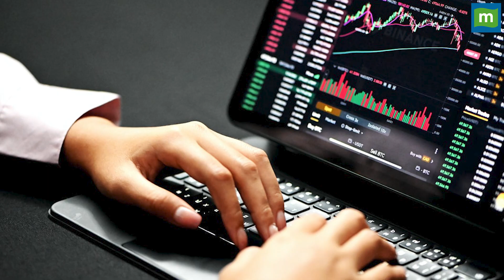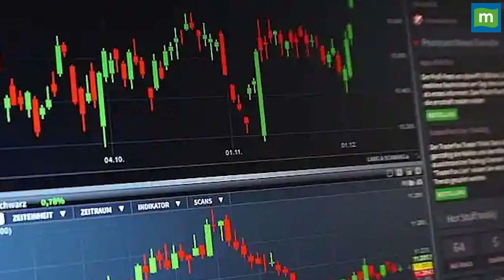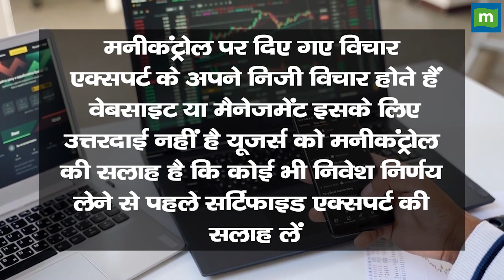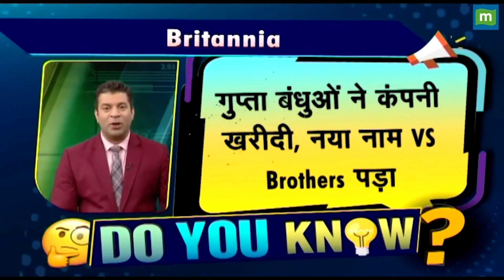शेयर बाजार में बबल नहीं, दम है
शेयर बाजार में कोई बबल नहीं बन रहा, भारत की ग्रोथ स्टोरी है दमदार- Abakkus Asset के सुनील सिंघानिया